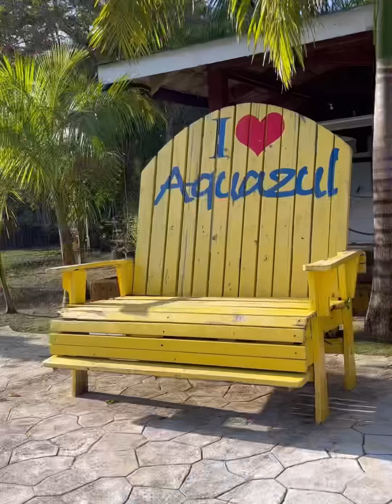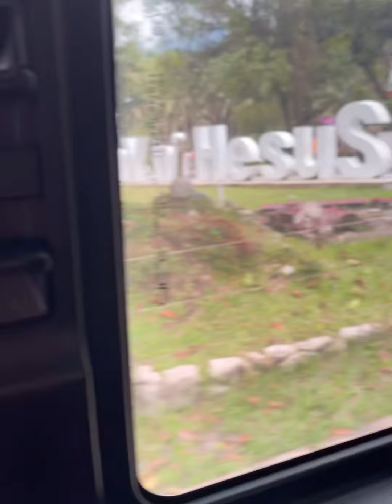ITATOA Quezon Fam Tour 2022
It’s our Quezon Fam Tour (Part 1) featuring Lucena, Lucban, and Candelaria ❤️

May part 2 daw 😍
More details especially about our tour packages on my blog!